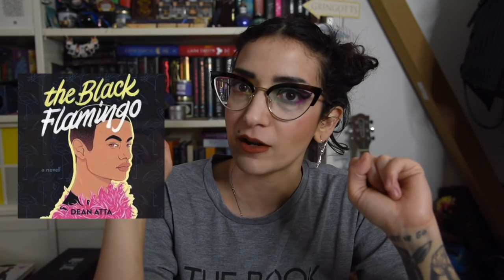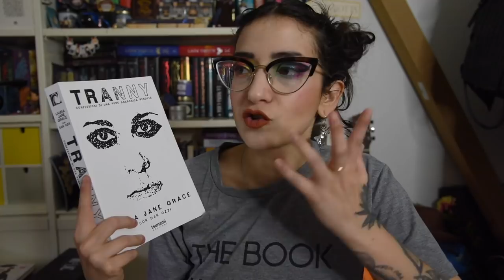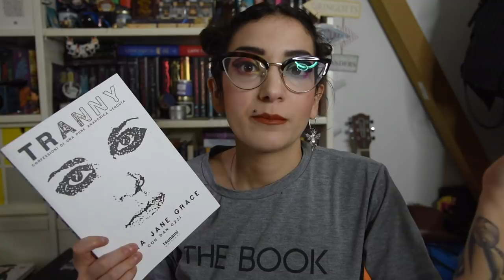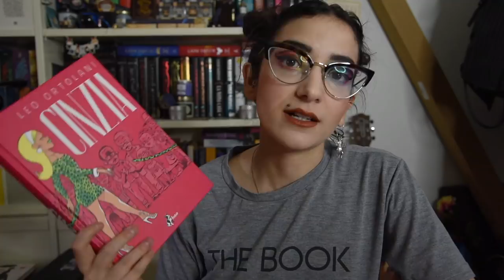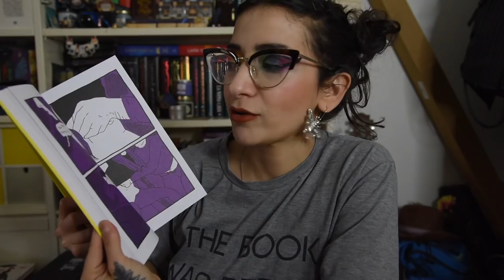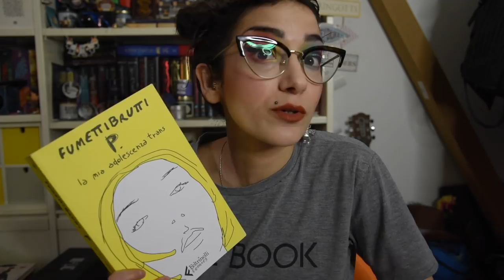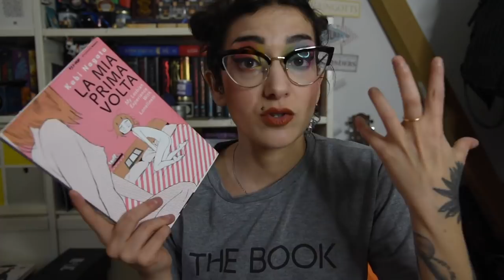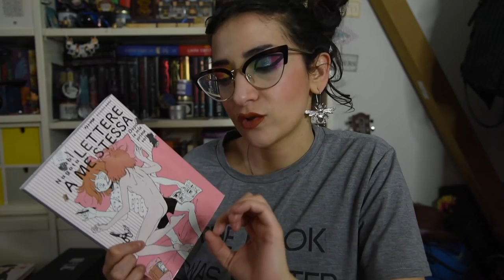Consigli di lettura QUEER & LGBT+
Oggi qualche consiglio per il Pride Month delle letture più recenti. Parliamo di intersessualità, transessualità, storie gay, lesbiche, queer, ecc
Romanzi, biografie e fumetti.. insomma ce n'è per tutti e tutte!

Questo video sostiene il MIT!
Tutti i proventi degli ADS andranno a sostegno del Consultorio Mit.

LIBRI CITATI:
The Black Flamingo
The starless sea
Every heart a doorway
La mia prima volta
Lettere a me stessa
Il principe e la sarta
La mia adolescenza trans
Il priorato dell'albero delle arance